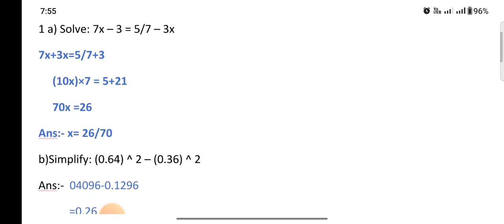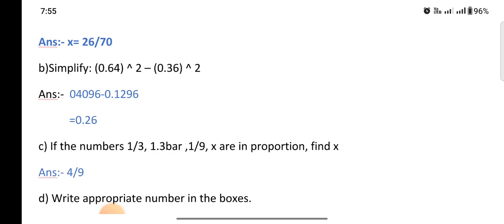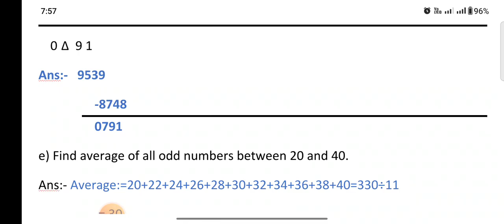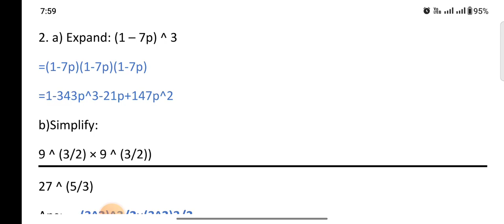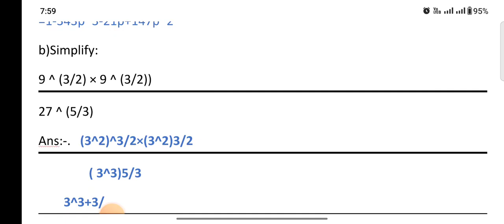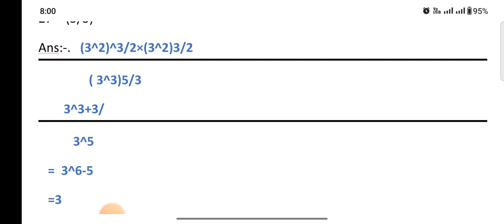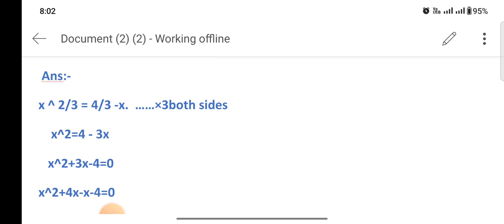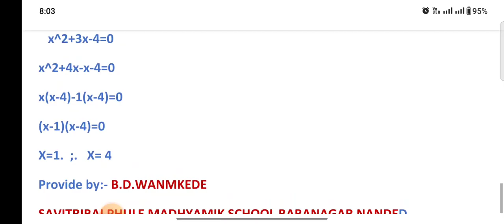GANIT PRAVINYA EXAM -23 STD-8|गणित प्राविण्य परीक्षा-23 वर्ग 8 वा|इयत्ता आठवी गणित प्राविण्य सराव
विद्यार्थी मित्रांनो नमस्कार मित्रांनो आजच्या सत्रामध्ये आपण गणित प्राविण्य वर्ग आठवा हा सराव पाहणार आहोत .यामधील काही महत्त्वपूर्ण असे प्रश्न 2006 मध्ये विचारलेले ते आज या ठिकाणी आपण घेत आहोत.